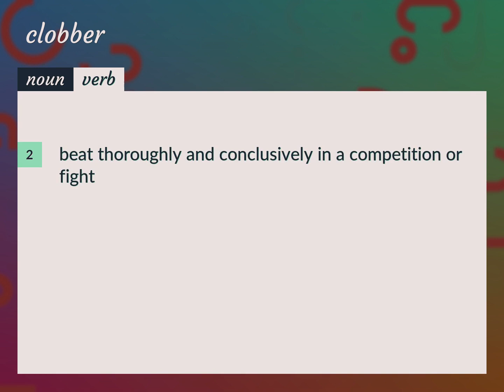Clobber | meaning of Clobber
What is CLOBBER meaning?